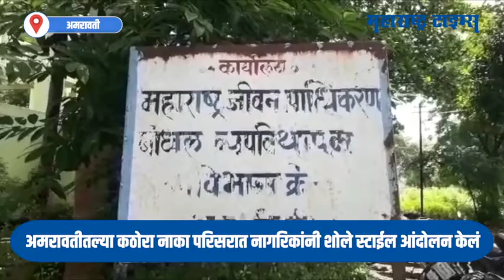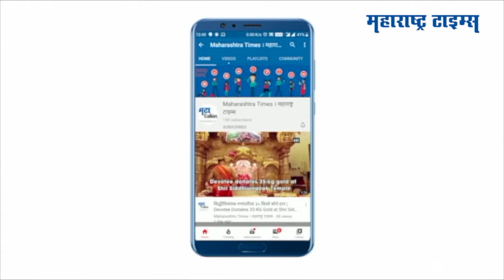Amravati : अमरावतीत पाण्यासाठी नागरिकांचं शोले स्टाईल आंदोलन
अमरावतीतल्या कठोरा नाका परिसरात नागरिकांनी शोले स्टाईल आंदोलन केलं. जवळपास दोन तास हे आंदोलन सुरू होतं. महाराष्ट्र जीवन प्राधिकरण विभागाचा भोंगळ कारभार सुरू असून या विरोधात नागरिक चांगलेच आक्रमक झाले होते